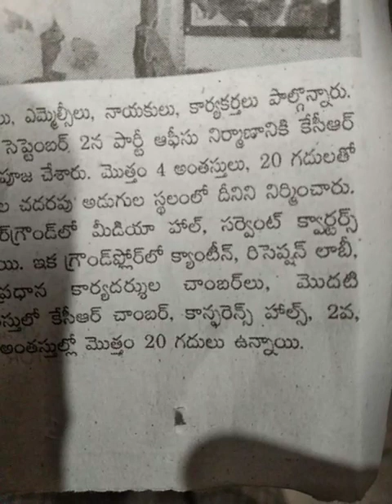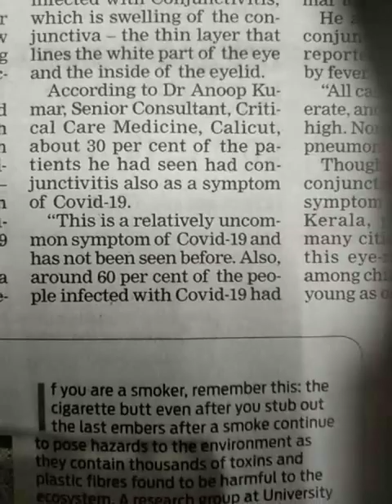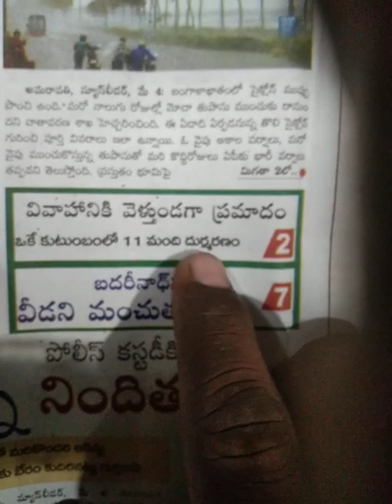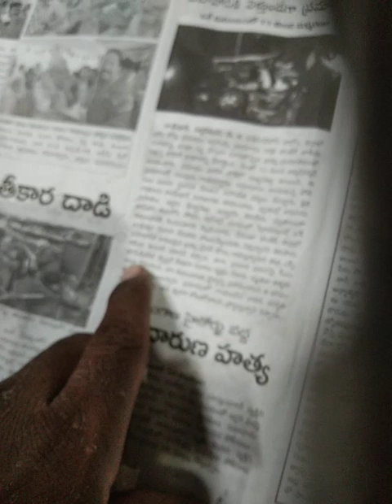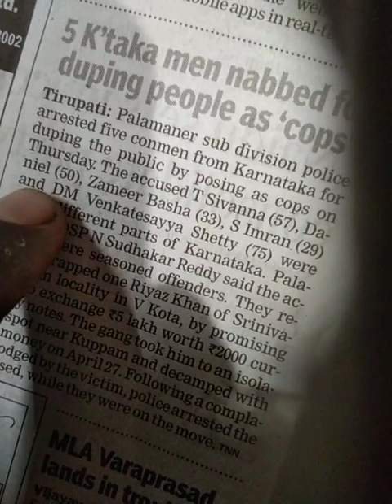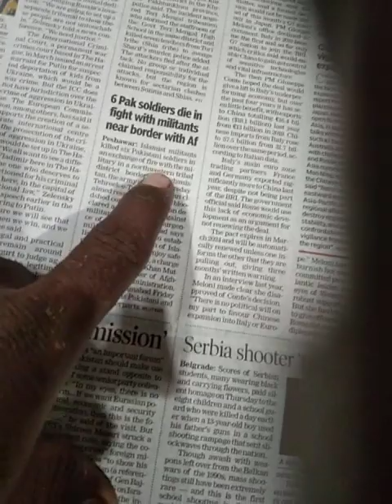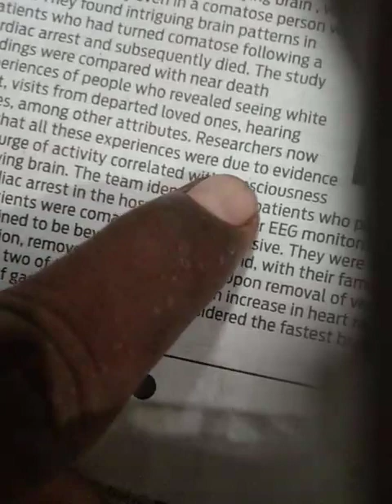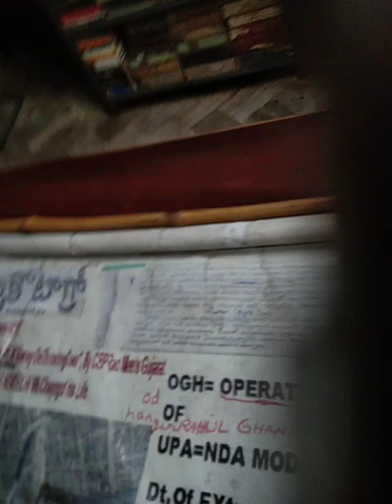MARRIAGeAKSIDENTS-11DEadBALOD,UPA=NDA?XACTly23FO ACCIDENTS,...LIST GOesENDLESS,CALCI01AvTaRAPTNCSPR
ucy.co.in ®
s/o Ch. Atchuta Rao,
33-1-31, Satya Sai Nilayam(5070cvky=1969A.D.C.),
S.J.Road, P.O.Waltair(R.S.),
Visakhapatnam,
ANDHRA PRADESH .LT.INDIA.LT.BHARAT.LT.BHUVAH.LT.AmmaCoTagHra-530004.
TimeOfBirth:03:45hrsA.M.